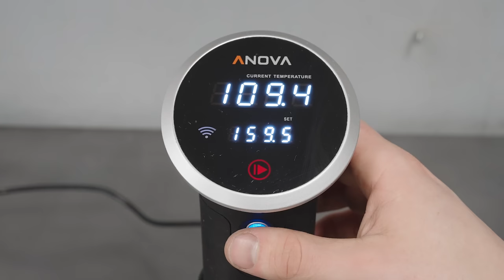SUPER Rare Piggy Bank Restoration from WWII (April fools '24)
Posted April 1st 2024
Satire